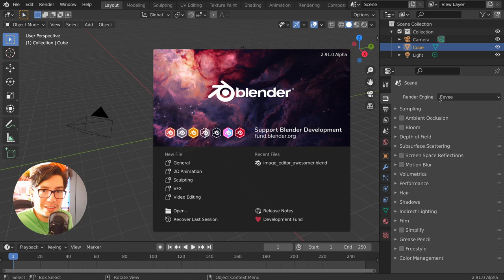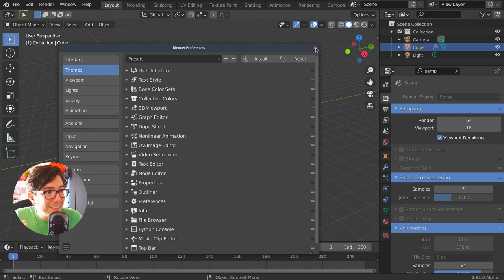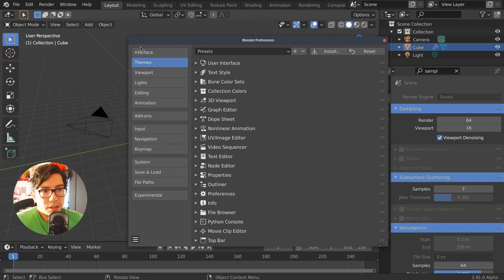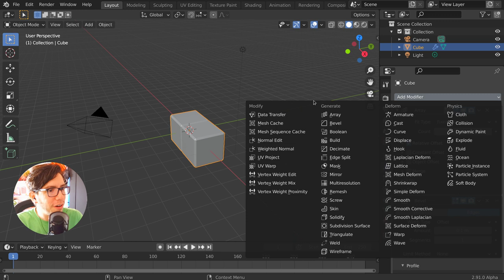SEARCH PROPERTIES? 🤯 Blender Today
Maybe too soon to show this feature but I can't hold the excitement, I "find" this too useful!